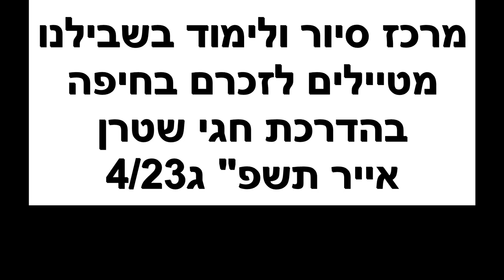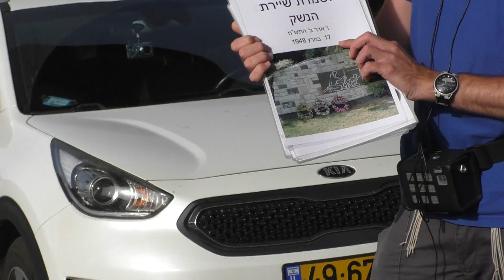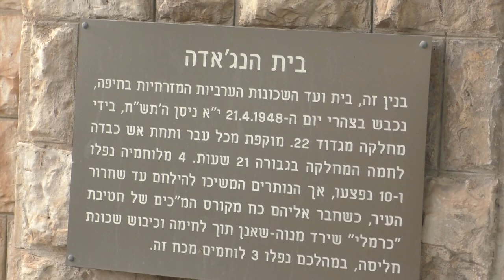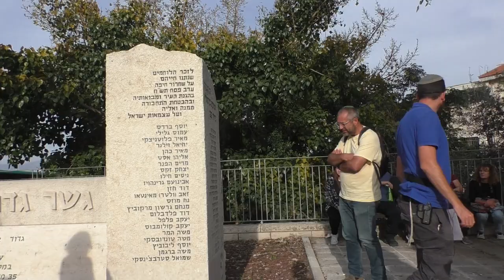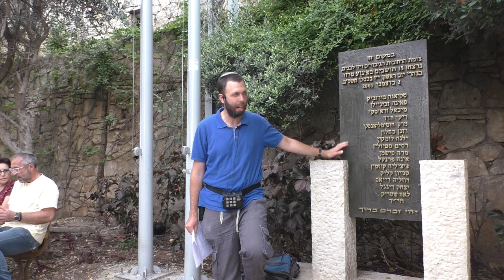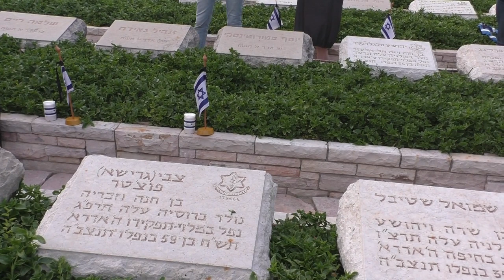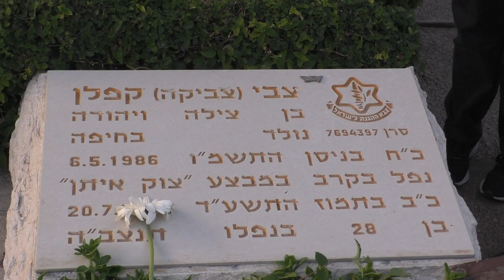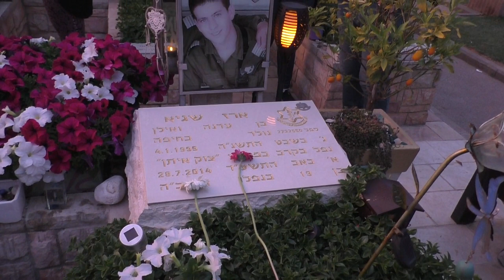23358בשבילנו- ב' אייר תשפ"ג -סיור בעקבות הנופלים-מטיילים לזכרם בחיפה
23358בשבילנו- ב' אייר תשפ"ג -סיור בעקבות הנופלים-מטיילים לזכרם בחיפה                  בעקבות  מבצע ביעור חמץ במלחמת העצמאות , אנדרטת הנירצחים בפיגוע  בקו 16  , אנדרטת הנופלים בקרב לשחרור חיפה  במלחמת העצמאות , בבית הלמין בחיפה - סיפורם של מספר נופלים.   בהדרכת   חגי שטרן- מדריך מוסמך , מייסד  פרויקט "חיפה  הסיפור היהודי ", ותושב העיר .      הפקה  - לשם שמים